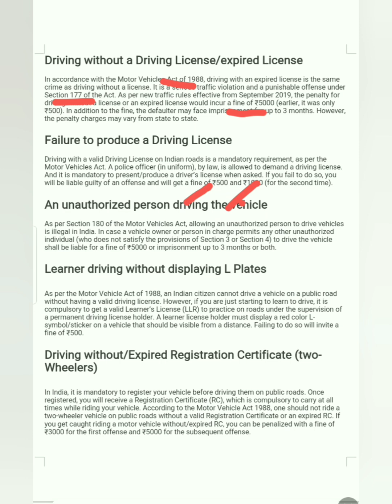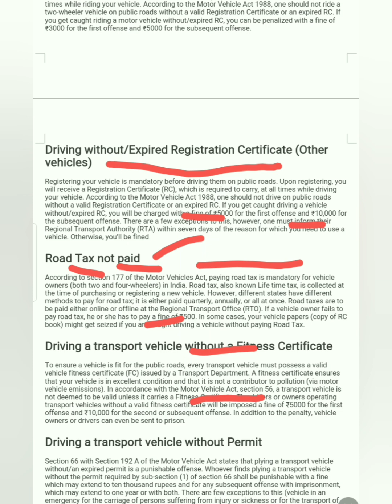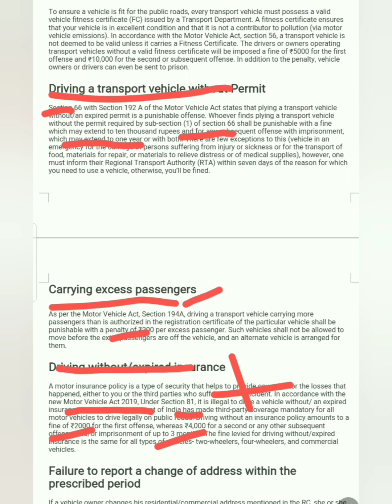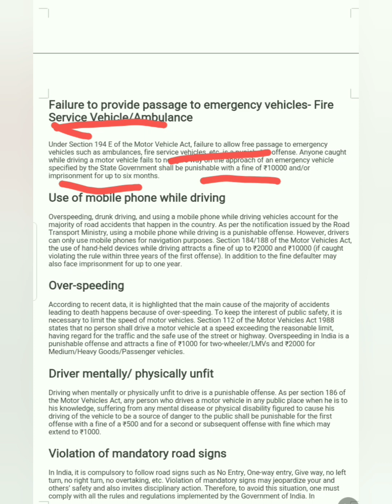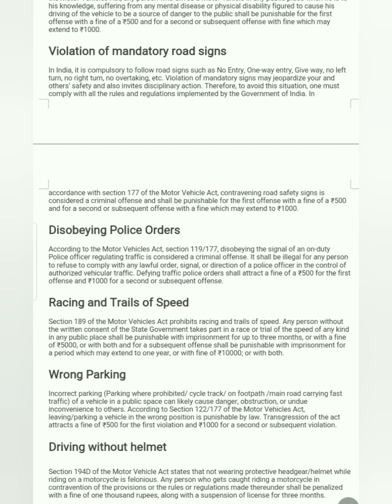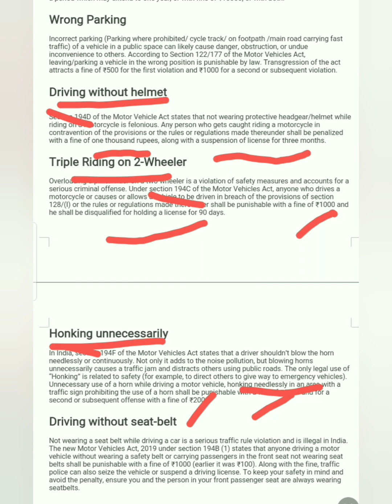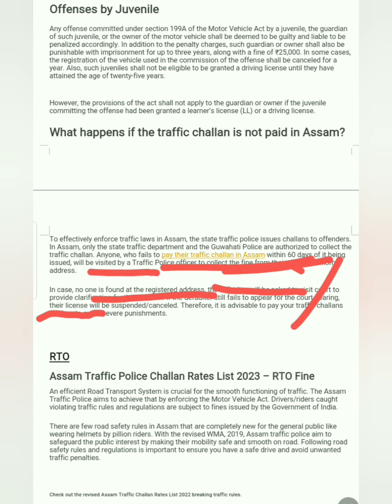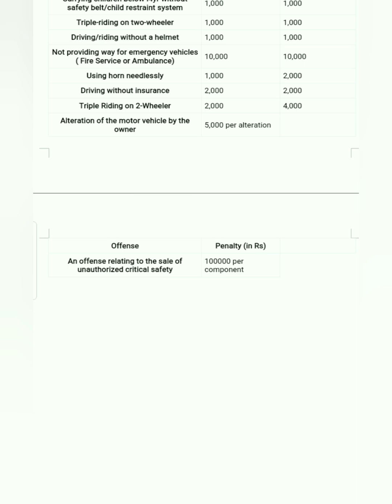Assam Traffic Police Chalan Rate List 2023:RTO @ Devenson Engti